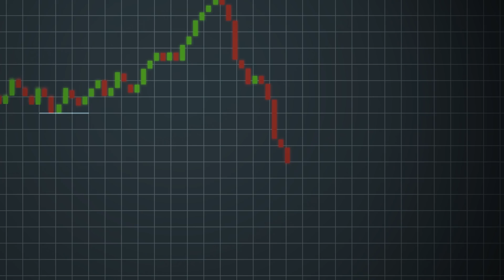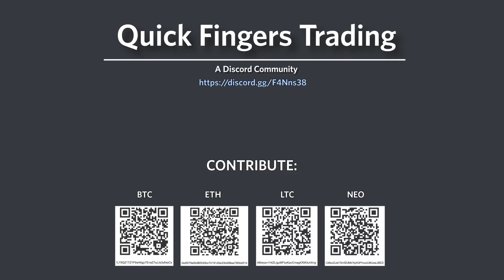QFT Discord - Threaded Conversations Solution - 24 Hour Crowdfund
Contribute:
 -  BTC:     1Ls4os3mDfa2aebvrSYJDBBudaypbXeVJB
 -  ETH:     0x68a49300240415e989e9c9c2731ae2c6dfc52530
 -  LTC:     LdsnzSt8XL1Ni6yoQvM1CcGQjQRjhDw6an
 -  NEO:    ATzbX1tcmiXkUTTVj4nS9z4LeDak6kpviu

What is happening over the next 24 hours?

We are prototyping a Community Crowdfunding Model used by Monero’s development community for the Threaded Conversations Bot Solution and then Implementing the Solution

We NEED to prove to our software engineers that we can fund community-driven projects so that *more engineers* step forward to work on valuable community-driven-and-funded projects

What is Monero’s Crowdfunding Model?

We modeled this effort similar to Monero’s crowdfunding platform. Developers are able to put together project visions, ideas, designs and then the community votes with donations to fund the projects. The developers only receive the funds if certain milestones are completed.

We are adopting this model for future projects as well

What are we solving?

We are solving our *one* limiting factor as a technology platform: implementing threaded conversations.

Birth of the Threaded Conversations Idea

Many community members expressed the interest in Discord’s platform as the main solution for the QFL community because Discord has typically paid functionality **for free**: unlimited message archiving, voice/video integration, and channel categorization - but noted its lack of threaded conversations as a limiting factor. To provide the best solution for QFL Traders, the idea to create threaded conversations for Discord was born.

The solution started public alpha testing on March 10, 2018. Since that time, we have received extremely positive feedback from a broad range of our members. We have had well over 50 people test the solution. We have received positive feedback on the solution from many other people in the other QFL communities as well.

TLDR: Threaded Conversations are coming to the QFL Discord Community - @everyone

Testimonial Message to Luc

Thankful and Appreciative for our Community

None of this would have been possible without the support of QFL himself. A big big big thank you to QFL, who was kind enough to share this method of trading. This community is focused on the trading strategy he shared. Please pay your tributes to QFL by contributing to his community. Thank you Luc. Thank you everyone who has contributed to our community.

Warm regards,
Baseline